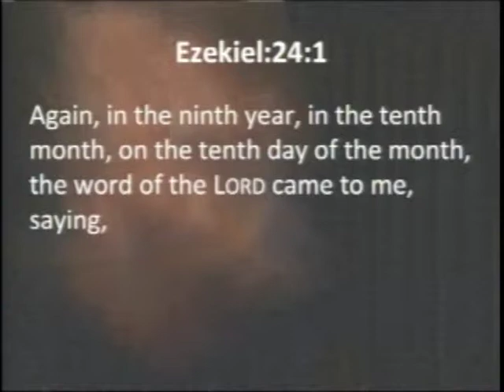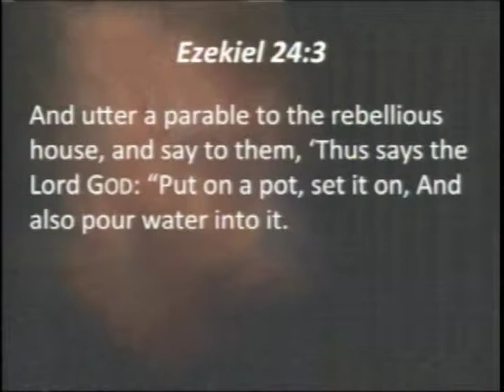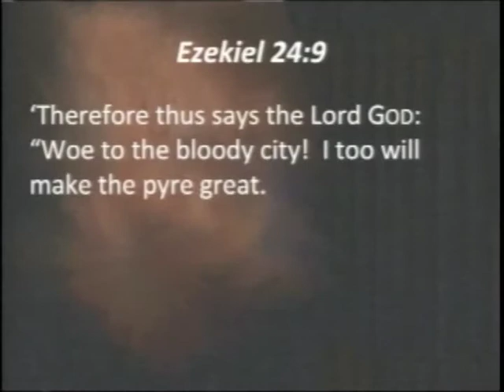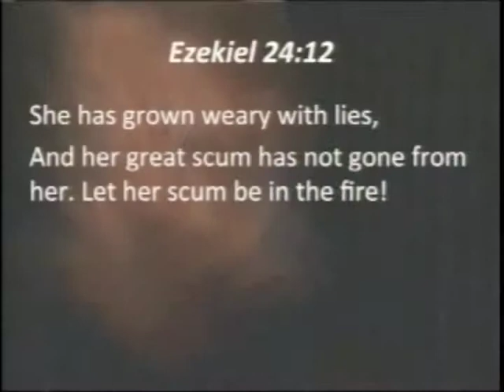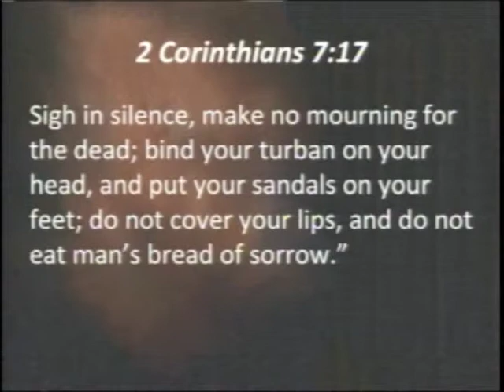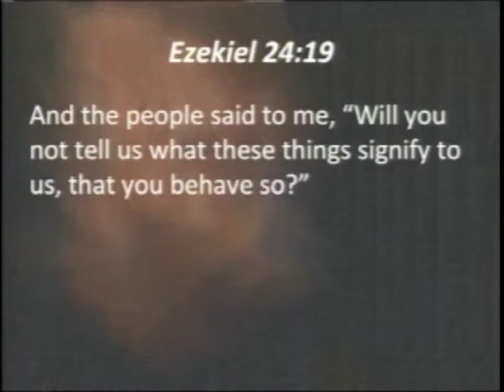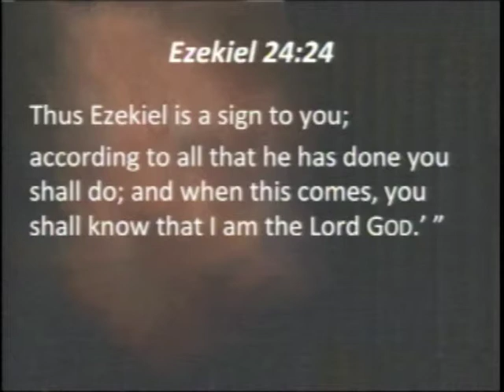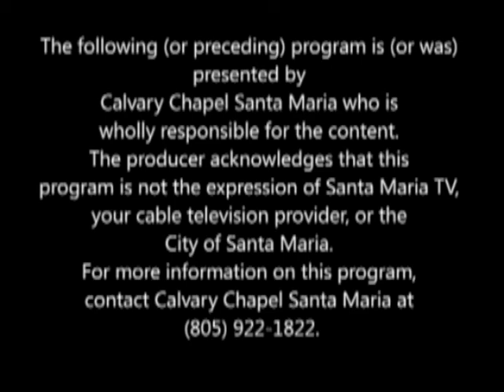Calvary Chapel Santa Maria Wednesday May 14, 2014 - Ezekiel 24